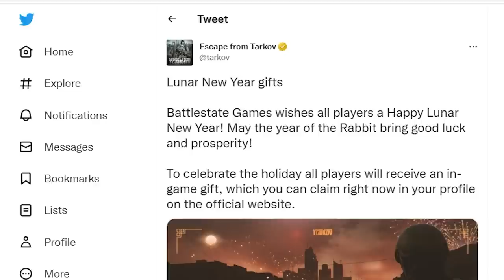Happy LUNAR New Year Gift from BSG